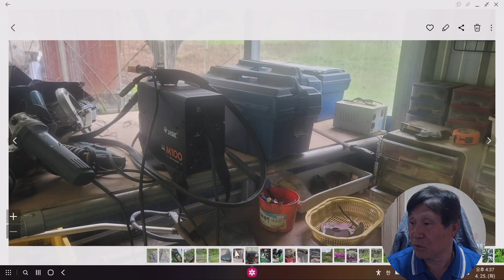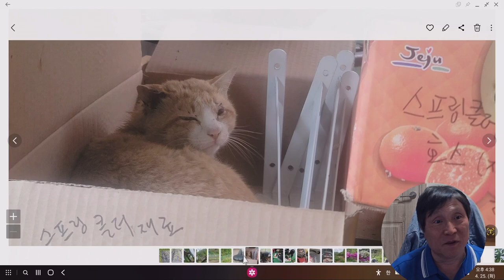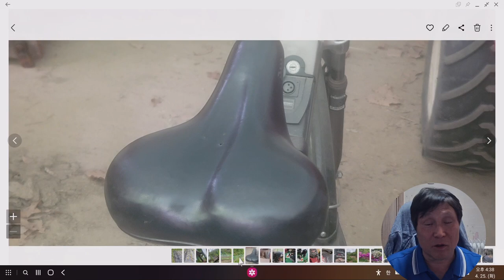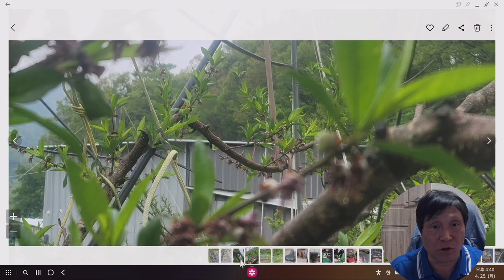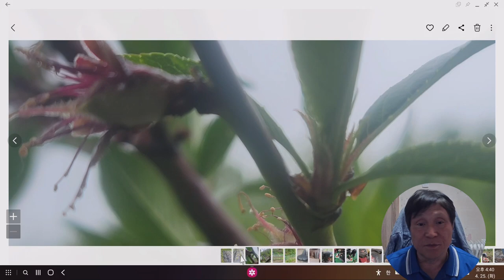홍자매 농원의 영상 일기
자전거 수리